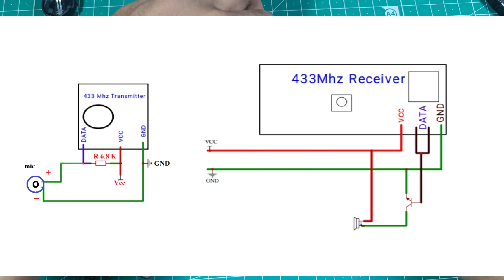wireless mic | Homemade hidden mic | diy wireless microphone | wireless Microphone kaise banaye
Purchase components used in this project from here :
how to make spy wireless mic at home | Homemade hidden mic | wireless Microphone kaise banaye
Wireless Microphone | घर पर बनाके किसकी भी बाते सुने | Homemade mini spy microphone
wireless spy microphone
wireless spy microphone transmitter and receiver set
wireless spy mic
wireless spy microphone

dosto ajke is video me apko bataunga kaise ap ek wireless spy microphone bana sakte ho wo bhi sirf ek rf transmitter and receiver leke, jiska istemal hum remot control banane ke liye karte hai usika istemal karke hum audio ko transmit karne bale hai, asa karte hai ajka ye video apko pasand ayega...

how to make wifi microphone अगर आपको मेरा काम पसंद है तो आप मुझे सपोर्ट कर सकते हैं

"RC Invention"
By RC